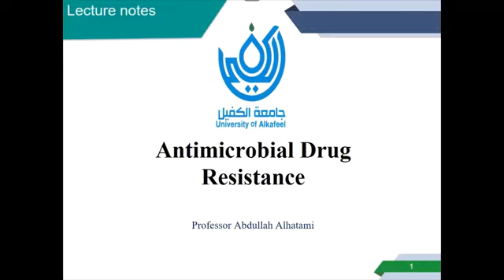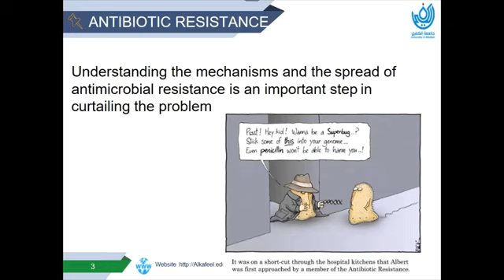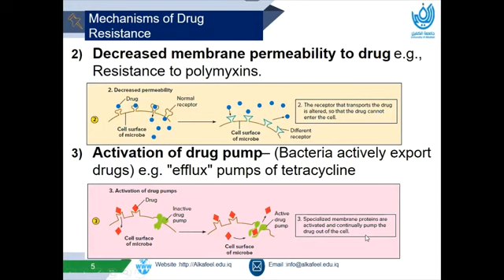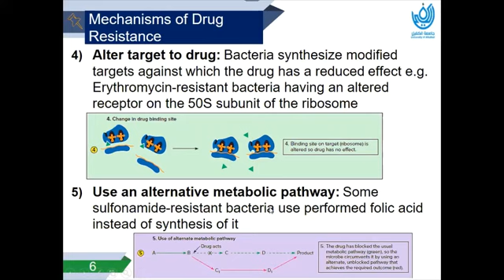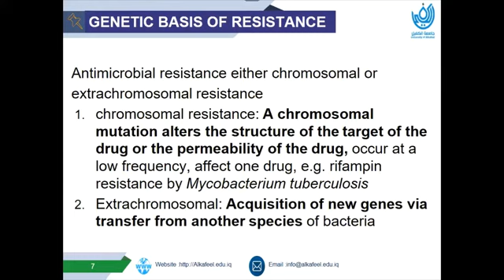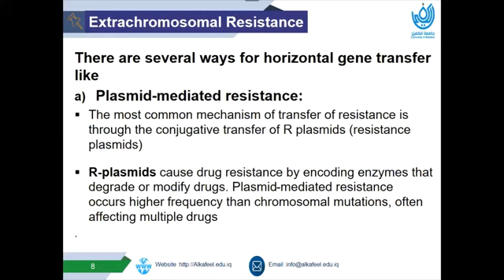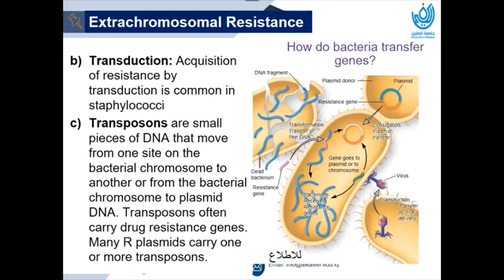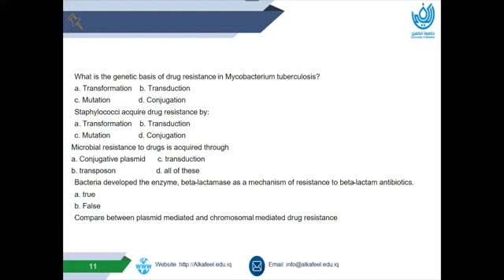Antibiotic Resistance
مقاومة البكتيريا للمضادات الحياتية، انواعها واسبابها